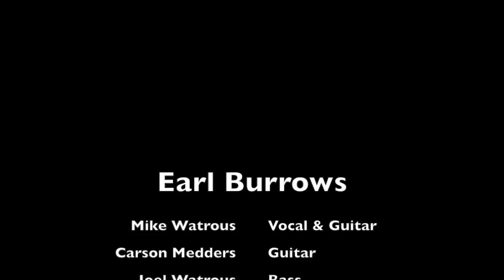Earl Burrows - "Delicate Ribbon" - Stereo Sessions 8 - East Nashville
Stereo Sessions 8

Earl Burrows - "Delicate Ribbon" - Stereo Sessions 8
Mark Watrous - guitar, vocals
Carson Medders - guitar
Joel Watrous - bass
James Freshwater - drums

Stereo Sessions is a live performance event at The Toy Box Studio. Real people playing real music in real time.
The audio is mixed live to stereo through the famous MCI console, and all the video is shot by the audience using the Vyclone app on phones and tablets. Thanks to all who joined us for the event.

The Toy Box Studio would also like to thank these great companies for their help!

Miktek
Beyerdynamic
Fat Bottom Brewery
Lewitt Audio
D'Addario
Vyclone